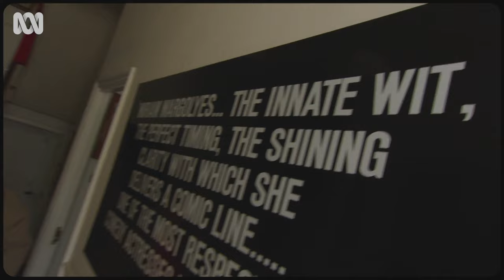First Look | Miriam Margolyes Impossibly Australian | ABC TV + iview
Miriam is re-imagining her future and embarks on a journey to learn what it takes to grow and adapt to an ever-changing future.

Following a recent heart operation in London, Miriam is worried about what the future holds. So, ignoring everyone's advice to "slow down", she returns to Australia, a place she considers her second home and a country that, for her, has always meant new horizons.

Across the three-part series, she embarks on a personal mission, travelling to Perth, Byron Bay and Broken Hill, meeting communities that are facing change and who can teach her how to adapt to whatever the future holds.